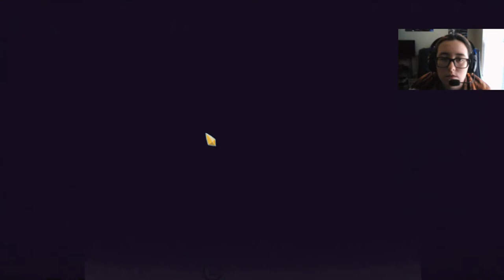I AM THOR! | Slay the Spire #109 (Read Description)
I am such an idiot. I forgot to upload this video, and then I accidentally deleted the rendered version so I had to redo it and then I forgot. Sooooo yeah, here's episode #109, the conclusion of THAT daily climb!